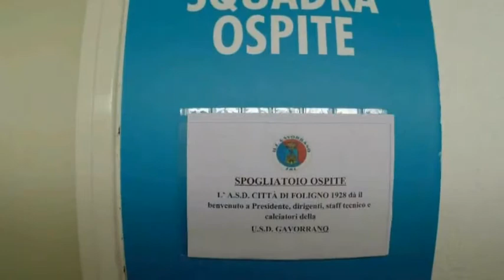Foligno Gavorrano Il servizio